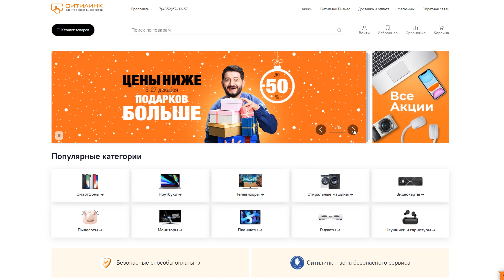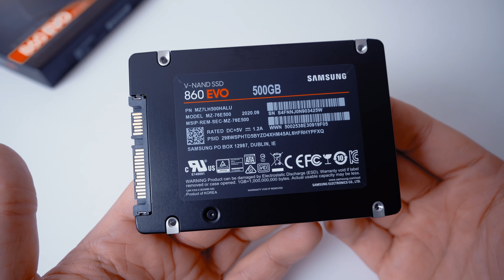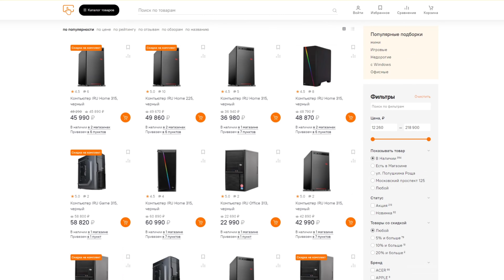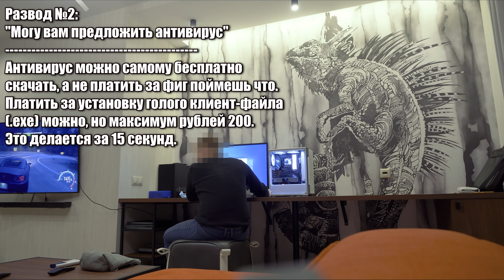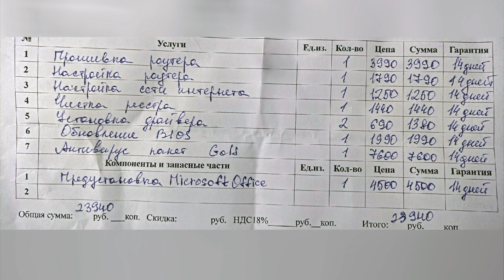ДОМУШНИКИ / НАСТРОЙКА РОУТЕРА ЗА 24000 РУБЛЕЙ!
Всем привет, Друзья! Ну что, в этот раз ждать несколько месяцев не пришлось. Это уже 24ый выпуск из рубрики "Домушники". В этот раз мы с вами познакомимся с компьютерным мастером, который многим вам уже знаком, ранее мы с вами его встречали больше года назад в 18-ой выпуске (ссылка ниже). И можно сказать одно, его жизнь ничему не научила.

В очередной раз мы видим:
- Навяливание ненужных услуг;
- Крайне завышенный прайс;
- Некачественно выполненная работа и обман.

ВНИМАНИЕ! Среди компьютерных мастеров есть много отличных специалистов и просто добросовестных людей, которые берут за свои услуги адекватные деньги. Но, к сожалению, таких мастеров мало. Рынок переполнен такими конторами, как из этого ролика. У этих контор большие бюджеты на рекламу и продвижении, этим они и вытесняют хороших мастеров с рынка..

Всем Добра и большого ФПС, Друзья! :)